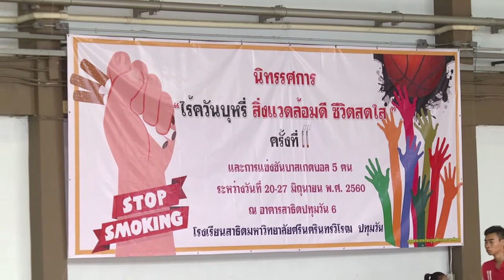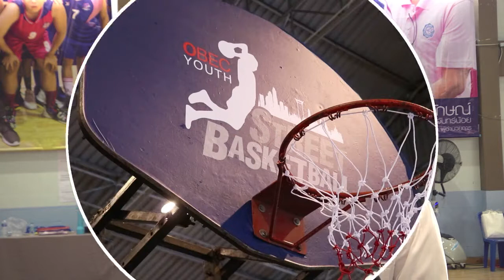V SPORT T28 V Society